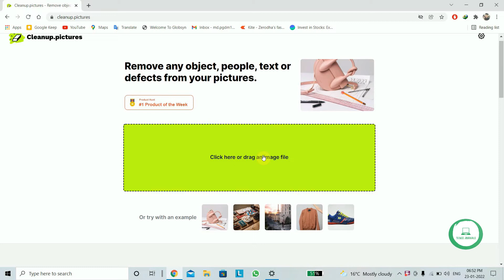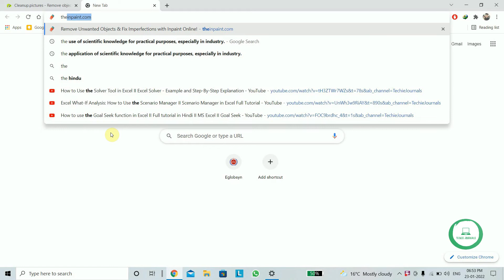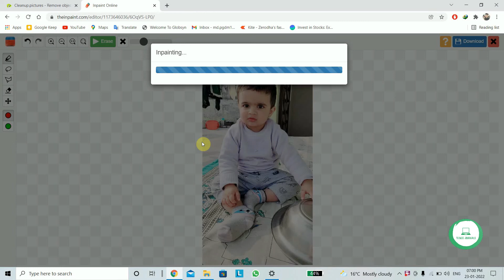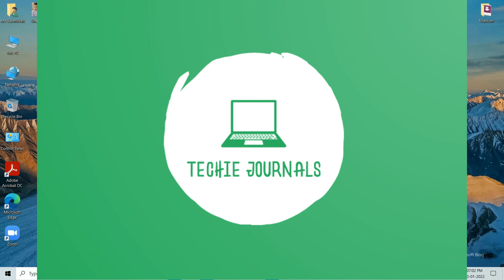Photo Background Remove |2 Best Website For Online Free Background Remover, How to Remove Background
Photo Background Remove 2 Best Website For Online Free Background Remover is video me maine Live dikhaya hain ki kaise aap 2 min ke ander kisi bhi photos ka Background Remove kar saktey hain.
Remove background from image ke liye website to bahut milegi gi aapko google pe but koi bhi kam ki nahi hain maine jo website dikha hain wo 100 % working hain.
Ye dono site online photo editor change background color to white ke liye best hain aur unfriendly hain jo maine live aapko dikhaya bhi hain ki kaise use karna hain.
To mere hisab se background eraser tool online free me is se achchhi site koi nahi hain  aur bahut hhi aashani se background burner kam kata hain aur output bhi jaldi mil jata hain.

Here you will get to watch videos on the following contents: -
Latest conferencing services
Computer Training (Software & Hardware)
Computer, Mobile tips & Tricks
Videos on Desktop Applications
New & Trending Technology videos

Python Tutorial For Beginners In Hindi II Lecture 3 II Python Free Tutorial II By Techie Journals ..:
Python Tutorial For Beginners In Hindi II Lecture 4 II Python Free Tutorial II By Techie Journals ..:
Python Tutorial For Beginners In Hindi II Lecture 5 II Python Free Tutorial II By Techie Journals ..:
How To Setup Google Ads Account | | How to create Google Ads Account | |Google Ads Account In 5 Min:
Python Tutorial For Beginners In Hindi, Lecture 6, Python Free Full Tutorial on How to work on Data?:
Bandhan Bank II Add beneficiary in Bandhan Bank I NEFT RTGS & IMPS Online Fund Transfer Net Banking:
Lead Generation Google Ads | Leads Form Google Search Ads | Google Ads Lead Generation by Search Ads:
How to use the Goal Seek function in Excel II Full tutorial in Hindi II MS Excel II Goal Seek:
Excel What-If Analysis: How to Use the Scenario Manager II Scenario Manager in Excel Full Tutorial:
Pivot Table for Beginners in Excel in Hindi || Microsoft Excel Pivot Tables EXPLAINED in 10 Minutes:
Power BI Tutorial From Beginner to Pro ⚡ Desktop to Dashboard in 10 Minutes ⏰II Power BI Full Course:
Bank of Baroda Add beneficiary in Bank of Baroda I NEFT RTGS & IMPS Online Fund Transfer Net Banking:
How to join a Server & Screen Share on Discord Mobile - iPhone & Android - 2022 II Full Tutorial:
How To Play Ludo Club with friends: The Ultimate Beginner Guide II Ludo Club Tricks To Win-Ludo Club:
How To Play Carrom Disc Pool with friends: Beginner Guide || Aim hack trick || Carrom long line hack:
How To Play 8 BALL POOL with friends: Beginner Guide TO POT BALLS IN 8 BALL POOL ON THE BREAK:
Battleground Mobile India Me Room Kaise Join Kare | How To Join Custom Room in BGMI | Full Tutorial:
How to Randomly assign people to different Teams using Excel II Creating Random Groups using Excel:
How to Edit Images in Microsoft Word II Make a Printable Passport Size Photo II Full Tutorial Hindi:
How to Remove Plagiarism in 30 Seconds from Project Report, Article II Check Plagiarism II In Hindi: